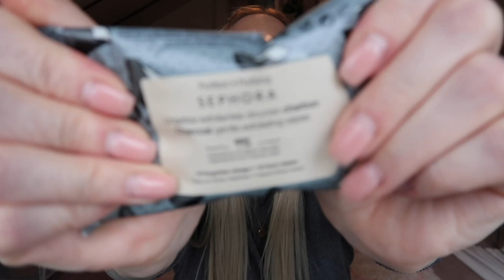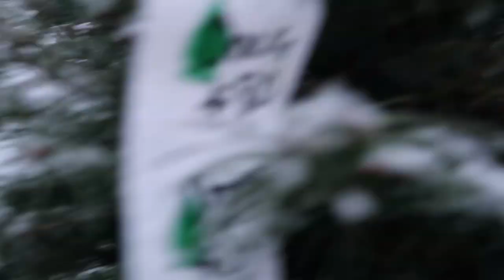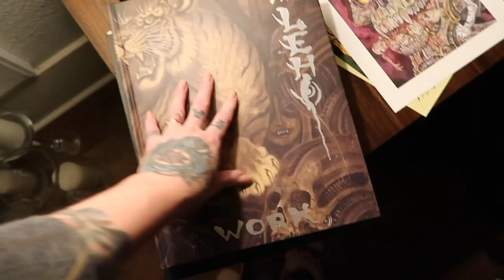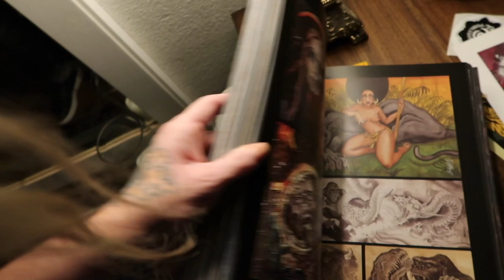Christmas Week 1: It Snowed and Getting the Tree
It's that time of year!  I'm uploading weekly festive vlogs all month starting off with a snowy Christmas tree decorating vlog.  Happy Holidays!

✦ Mentions ✦

Giorgio Armani Foundation:

Giorgio Armani Concealer:

Anastasia Pencil Dusty Rose

Laura Mercier Caviar Stick in Metallic Taupe:

Gua Sha Jade Stone: